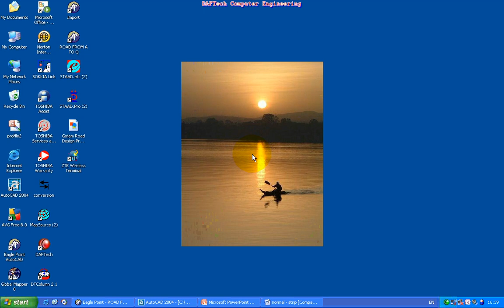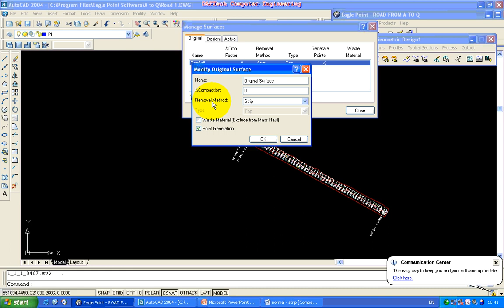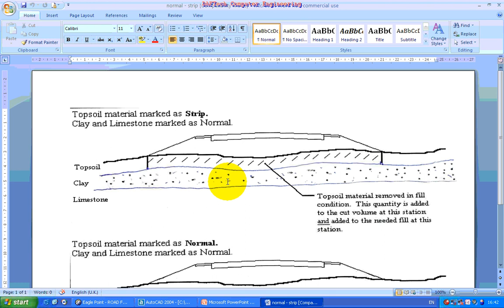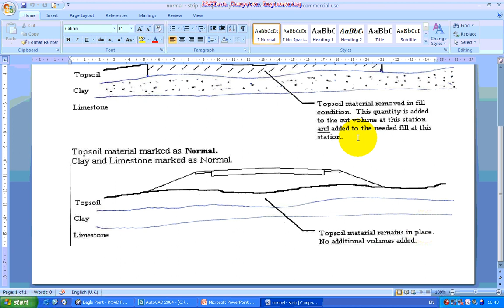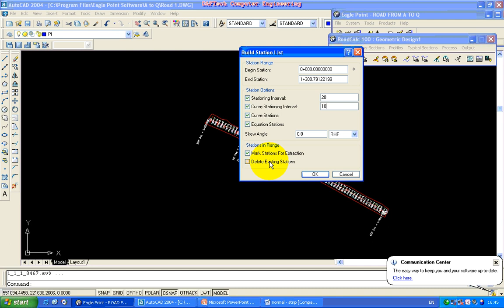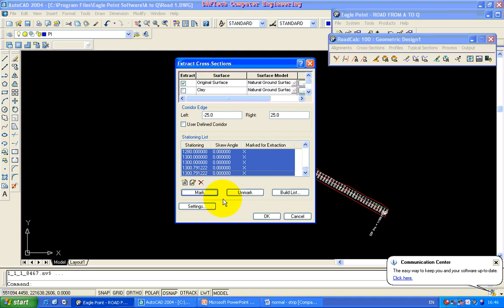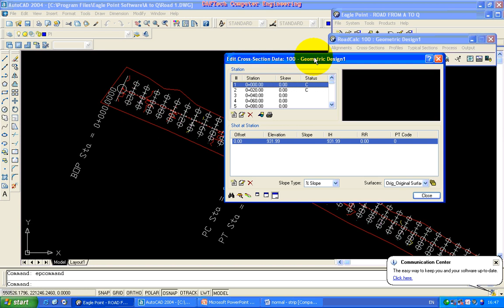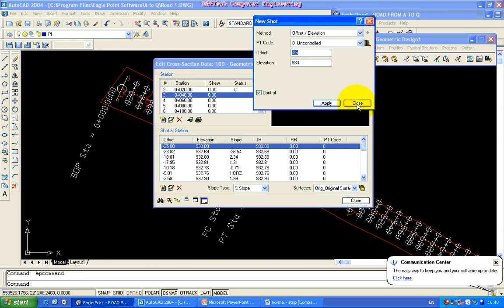Eagle point Tutor Section 3-5 (In Amharic)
Road Design. Cross Section Extraction.